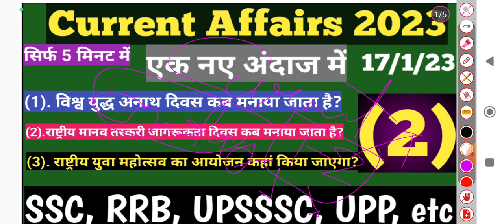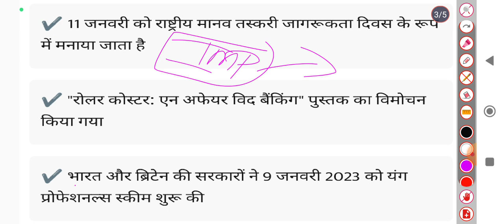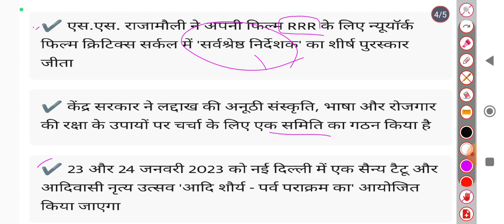Current affairs GK Questions 2023|Latest current affairs GK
current affairs
ssc
current affairs classes
bank
upsc
current gk
current affairs hindi
gk
latest news
ssc current affairs
utkarsh classes
world affairs
general awareness
sports news
study iq
current news
ssc cgl
sbi clerk
current affairs show
rrb
sbi po